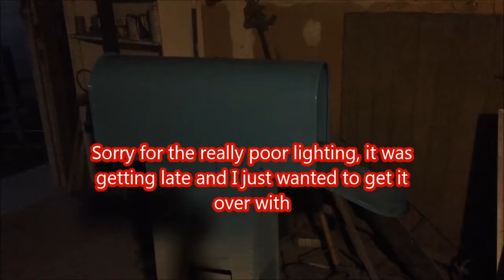Painting a Mailbox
Took this regular mailbox and burned up some spare paint I had laying around my place. Sort of random but here you go!

& his twitch